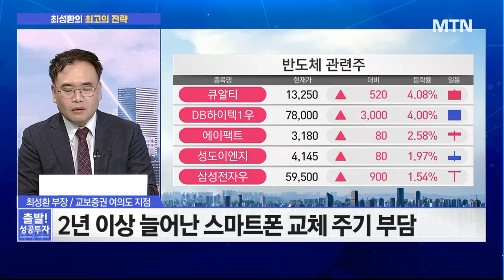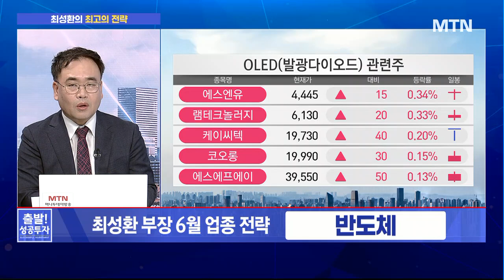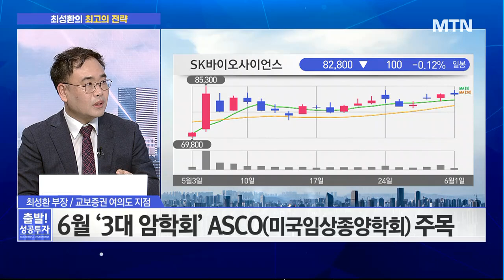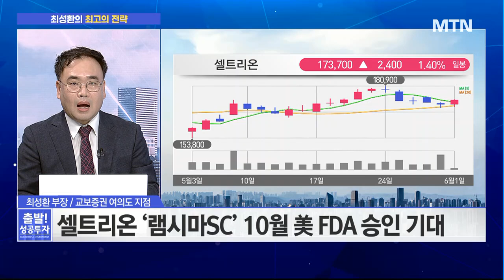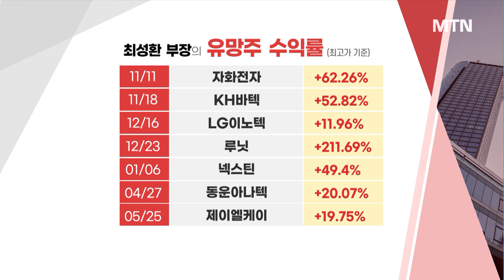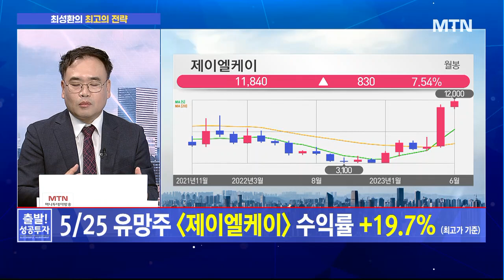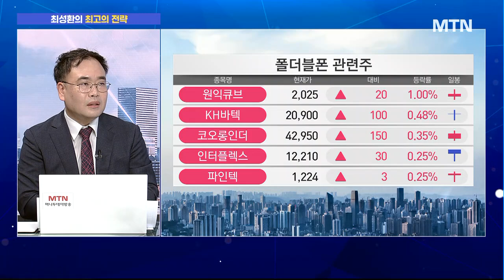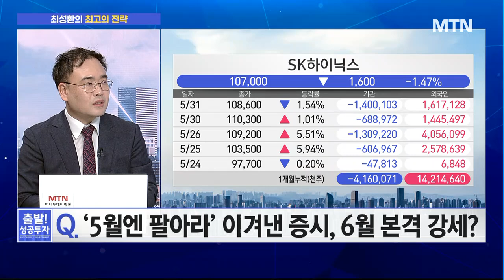[최성환의 최고의 전략] 셀인메이 이겨냈다! 반도체·제약 바이오, 본격 강세장 돌입? / 머니투데이방송 (증시, 증권)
06/01 출발! 성공투자